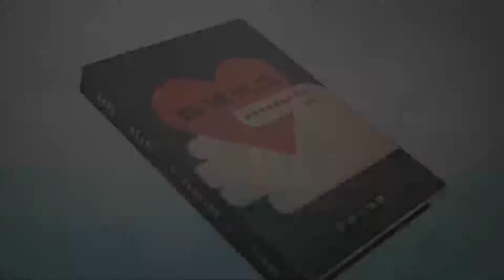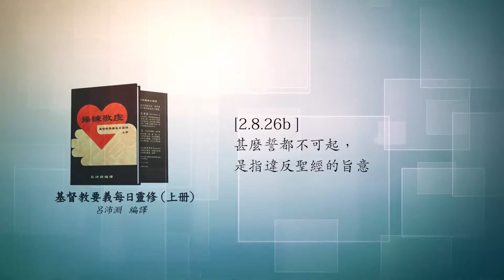《操練敬虔（基督教要義 上冊）聆聽版》11/25[2.8.26b ]甚麼誓都不可起，是指違反聖經的旨意